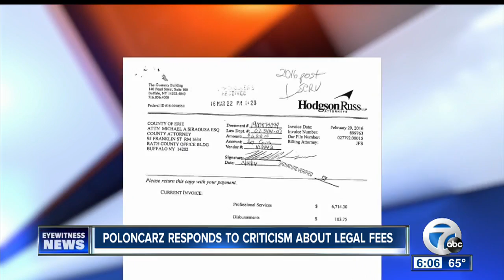Poloncarz defends $25k investigation into Lorigo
Poloncarz says it comes down to dollars and cents

7 Eyewitness News is Buffalo's Source for news, sports, weather, and good things happening every day.